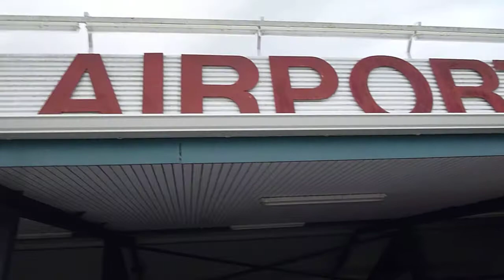Tonga Fua Amotu airport Ancient Plane